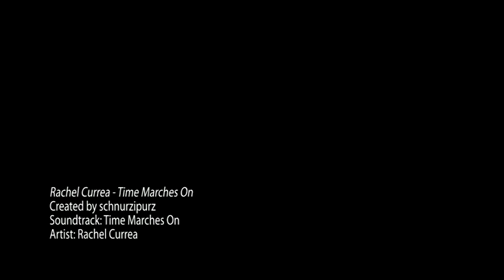Rachel Currea - Time Marches On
A captivating piece of music by pianist and composer Rachel Currea, taken from her debut album "Inner Sound Piano Solos" (2008). I arranged it with winter impressions taken this december in my home park Volksgarten in Düsseldorf, Germany. For more information on Rachel Currea please visit her . Video created with Animoto,